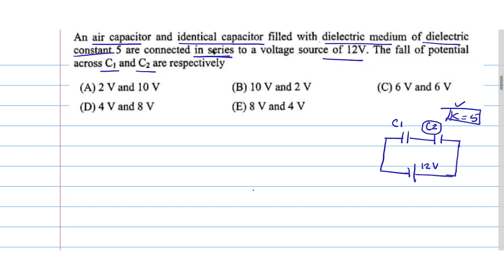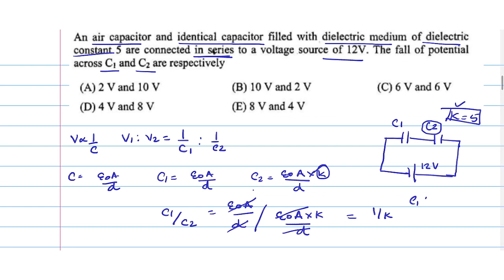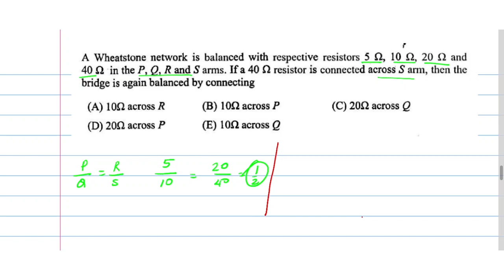KEAM PHYSICS 2022 Crash course